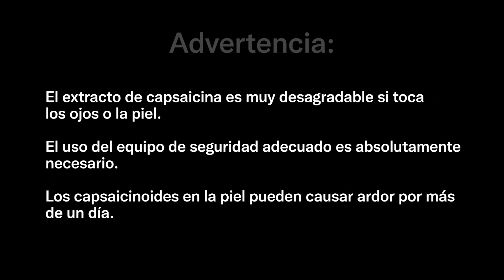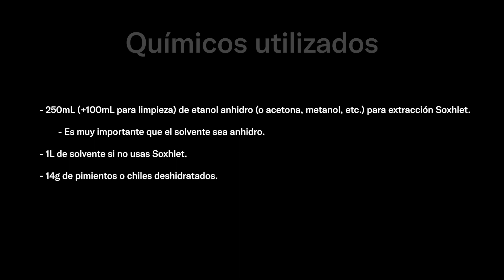Cómo extraer capsaicinoides de los chiles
Los capsaicinoides son compuestos interesantes con múltiples y muy diferentes aplicaciones.

En este video utilizo un extractor Soxhlet para extraer la capsaicina de chiles fantasma.